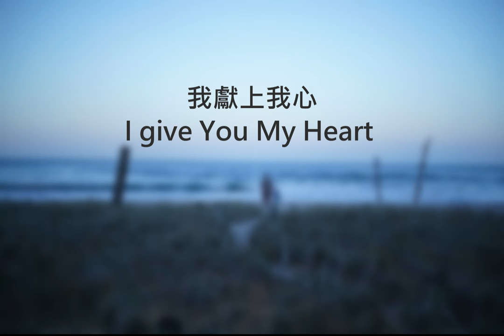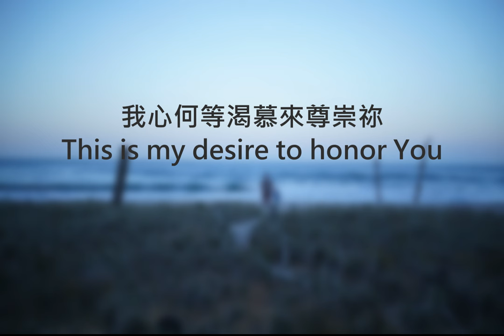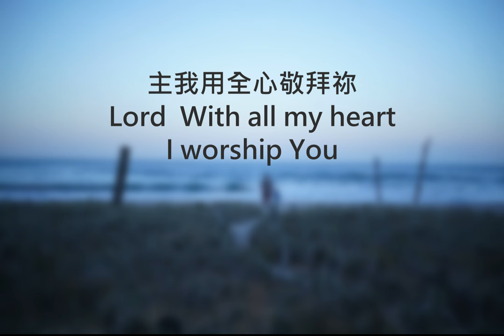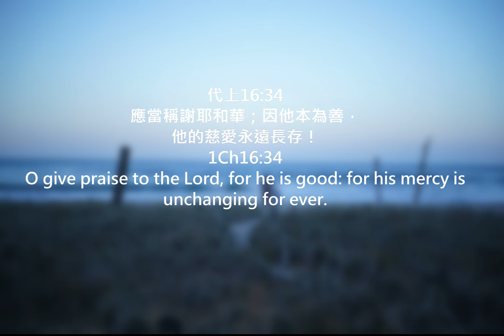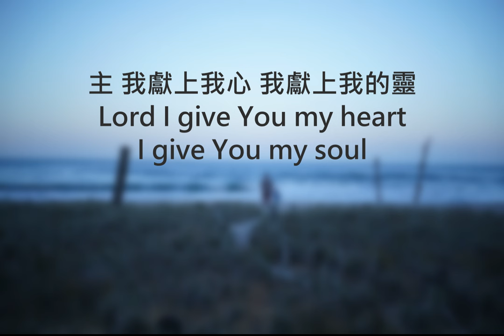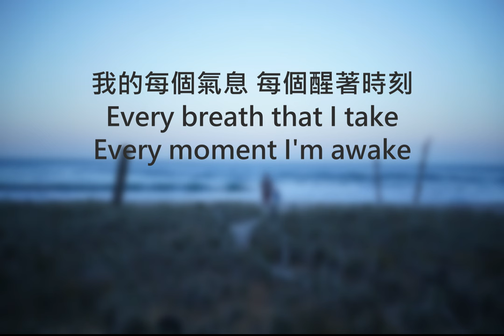I give You My Heart 我獻上我心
I give You My Heart 我獻上我心- Hillsong